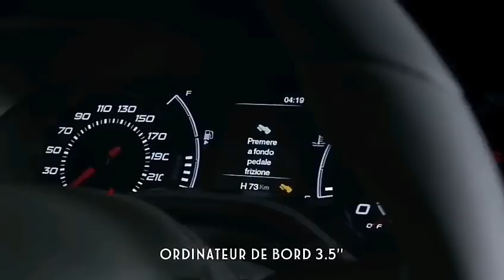Novo Fiat Argo sedan 2018 - Informações previstas para o modelo (Top Sounds) | Top Carros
Olá pessoal do YouTube, nesse vídeo você vai conferir as informações previstas para o novo Fiat argo sedan 2018.